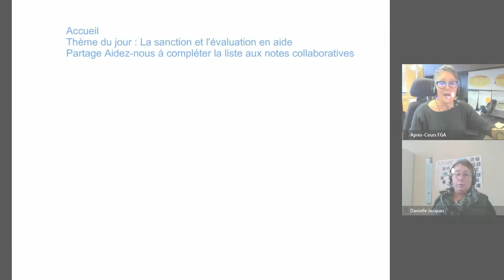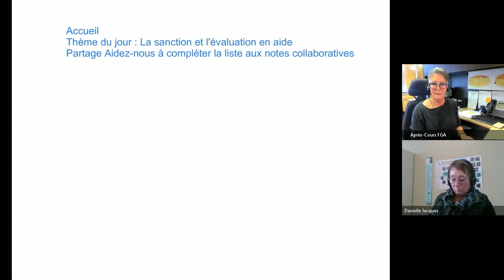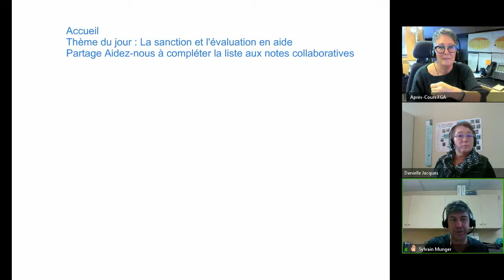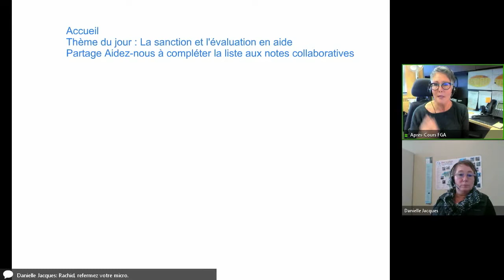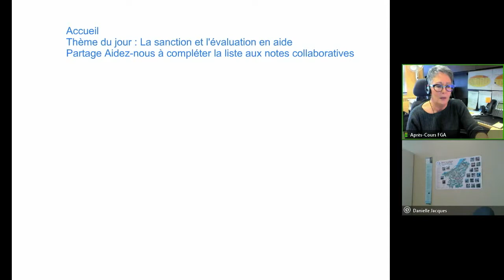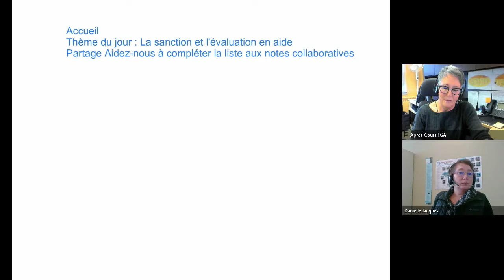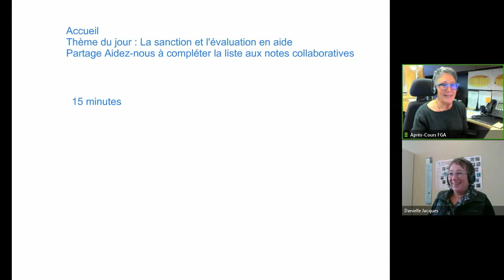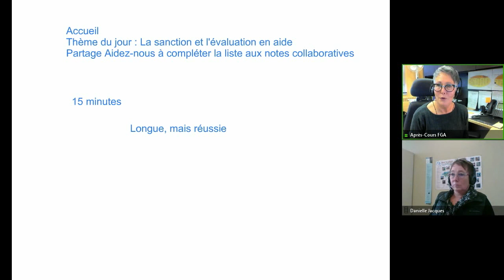Communauté FAD, 18 janvier 2018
Rencontre de la communauté formation à distance (FAD) du 18 janvier 2018 dans le cadre des Après-cours FGA. Voir l'article complet sur le blogue